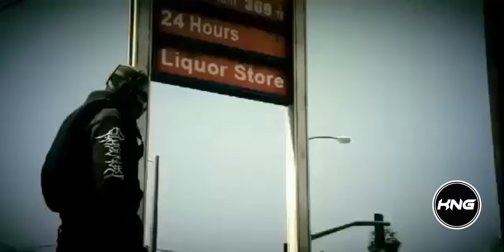GTA: DEADLY DUKE S6 | EPISODE 04